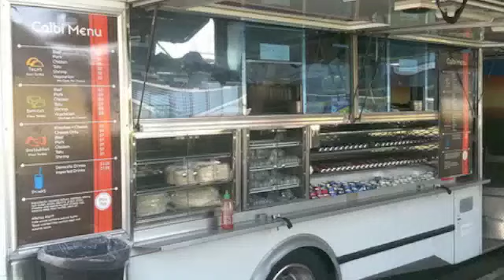Calbi Korean BBQ Truck - Los Angeles Food Trucks - mobilecravings.com